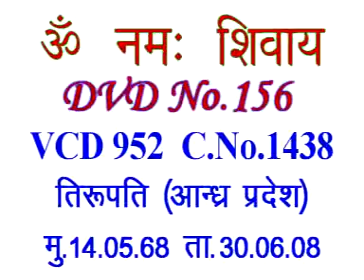VCD 952A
Copyright :    AIVV